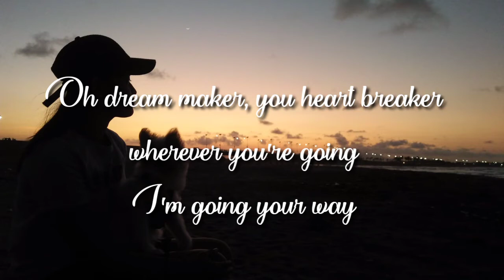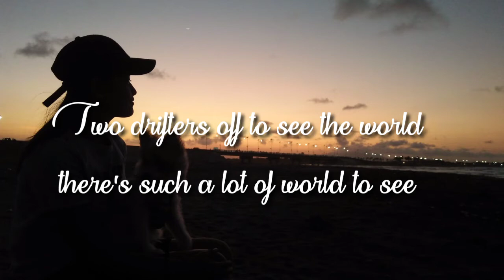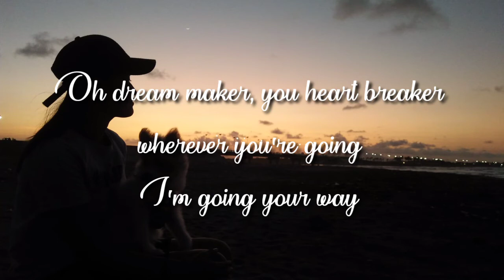Moon River - Audrey Hepburn (Cover by Anjella De Leon)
(Acoustic Cover with Lyrics)